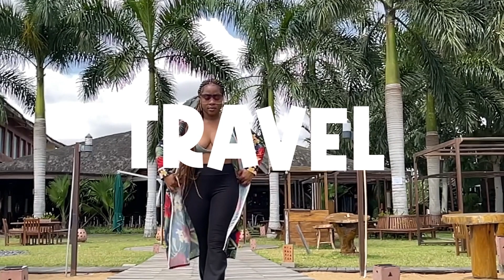TOURISM WILL NOT BUILD GHANA!?| MUST WATCH!!!!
Hello family we are back again with another convo. Sit back and enjoy!
Love to hear your thoughts on this topic.

🎥 CAMERA + EDITING ↓
C a m e r a : SONY A7RIII
S o f t w a r e : Adobe Premier Pro & Canva